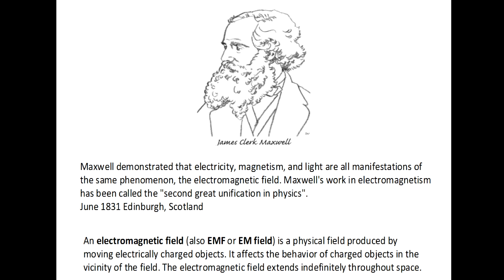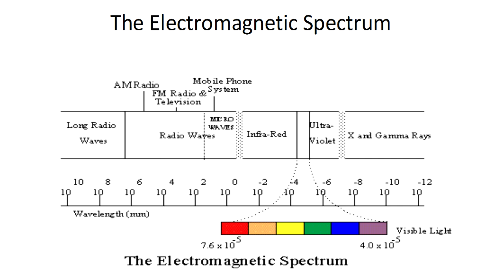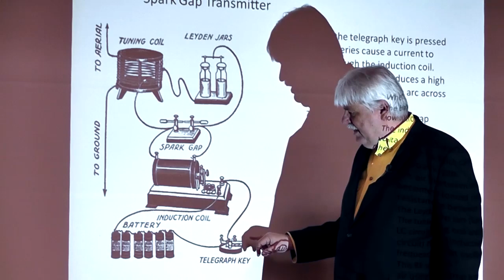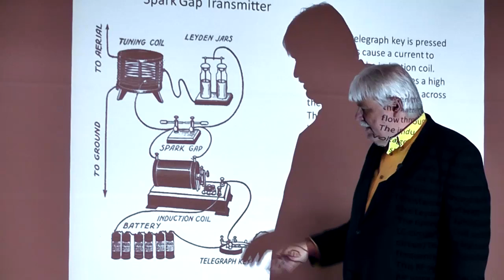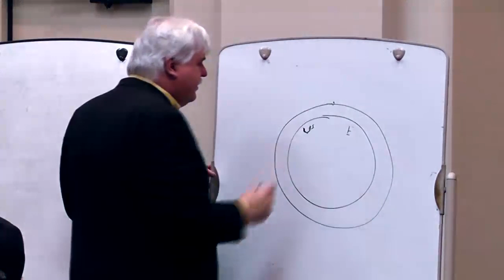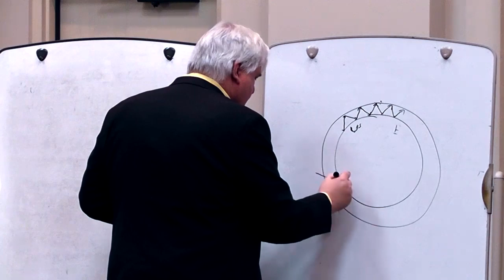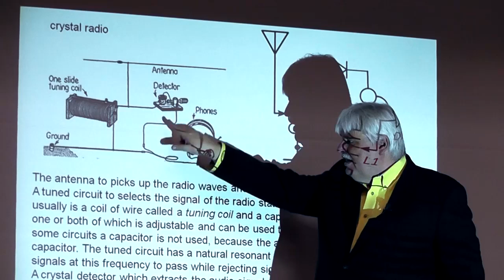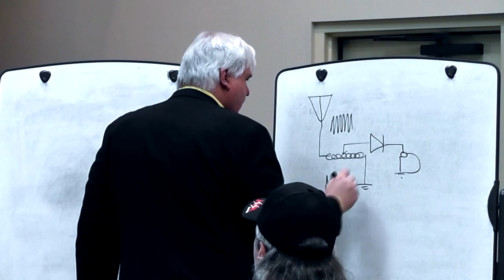Lecture 35 Basic Radio Theory part 1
TVEcourse Class 35 basic radio theory covers; James clerk Maxwell, the electromagnetic spectrum, Davis Edward Hughes, the spark gap transmitter, line of sight, shortwave radio, crystal radio.